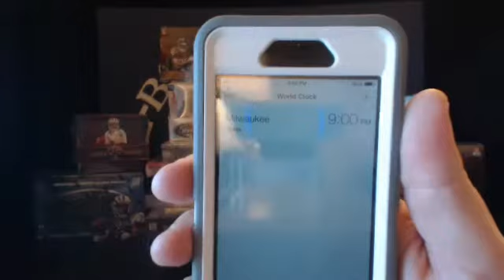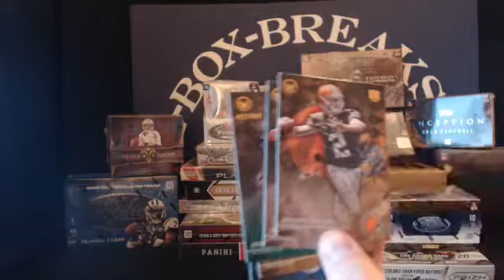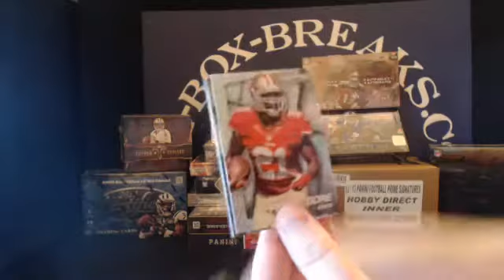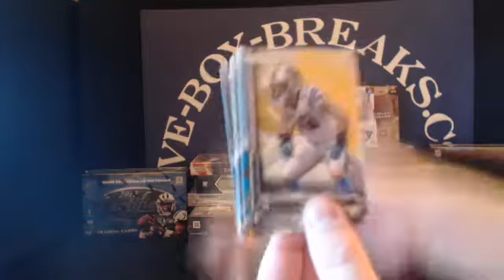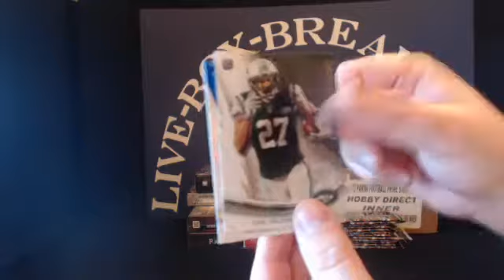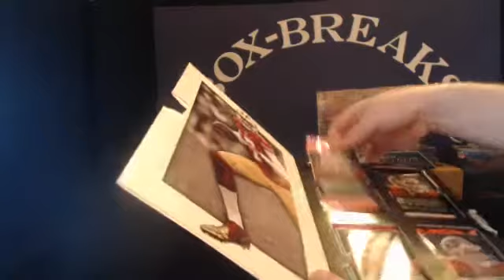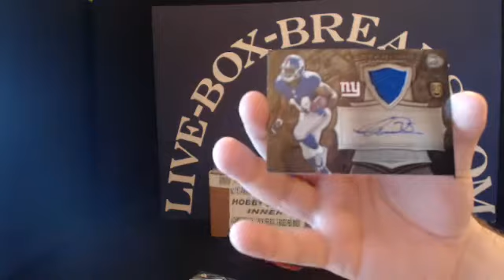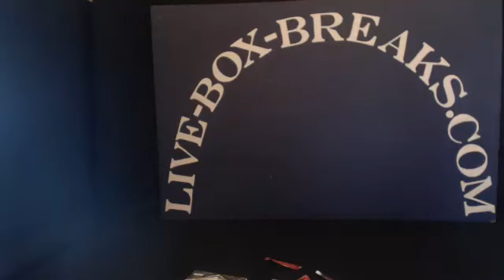LIVE-BOX-BREAKS.COM 3/10/15 - JERRY RICE AUTO 3 COLOR PATCH /25!